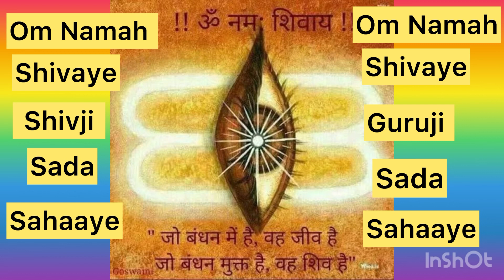शिव पुराण अध्याय- 14/15/16/17